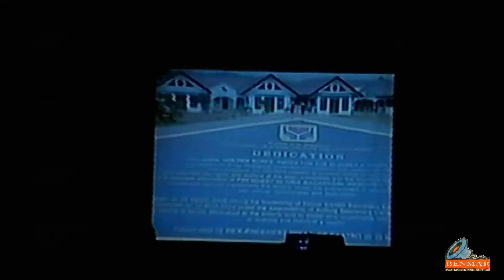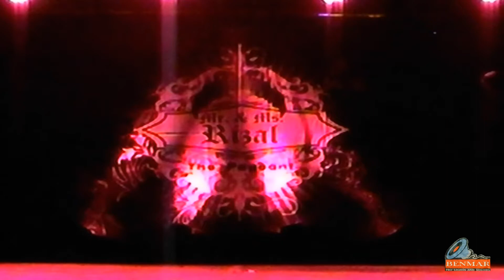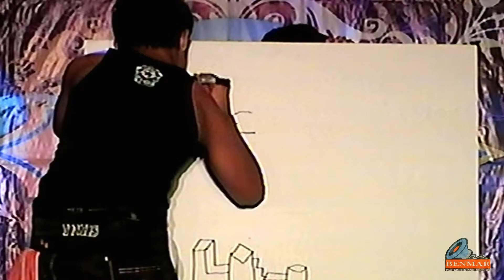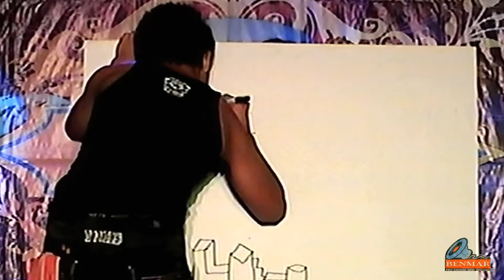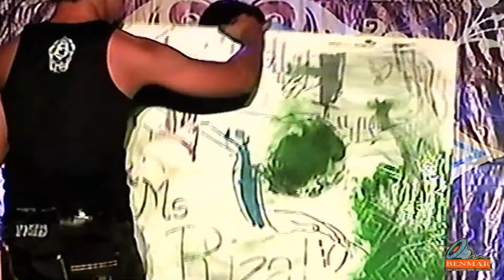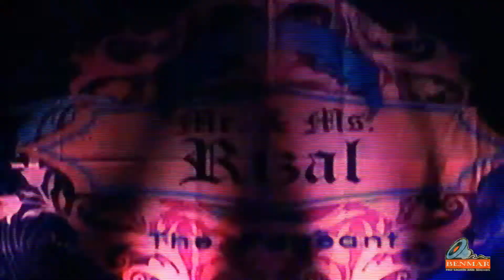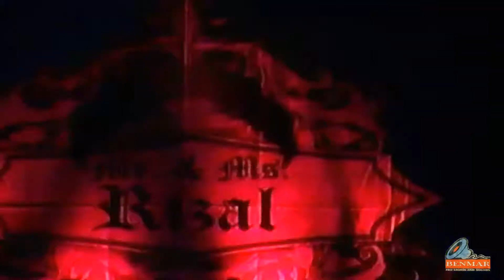MR. AND MS. RIZAL 2012 PRE PAGEANT FULL VIDEO